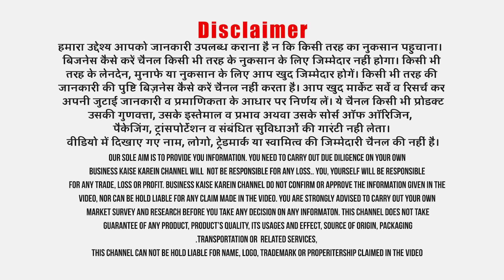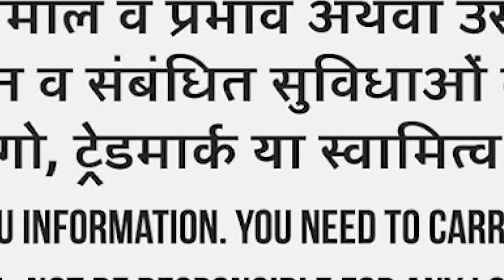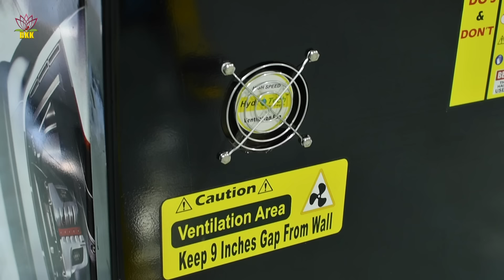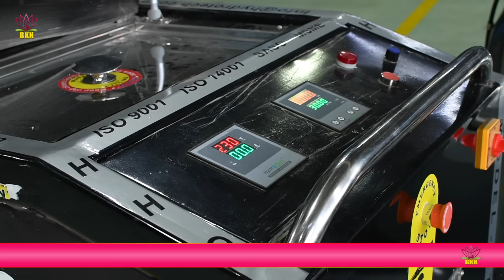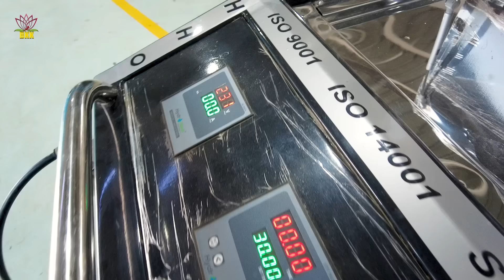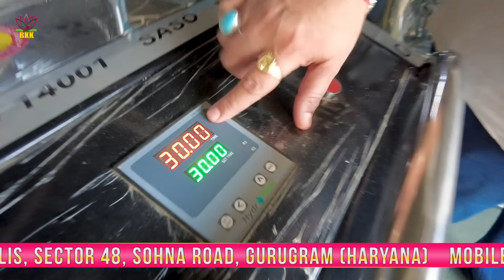दिन में 60 मिनट काम करो- Rs 6 हज़ार कमाओ! Smart Business Ideas 2022!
Title:- दिन में 60 मिनट काम करो- Rs 6 हज़ार कमाओ! Smart Business Ideas 2022!
Engine carbon detox machine removes carbon without opening bike, car, truck or any engine. Increased carbon residues in engine not only hurt engine life but also causes pollution while increasing fuel consumption. With next generation hydrogen technology, engine carbon cleaning machine decarbonize engine at relatively much lower cost saving time and money. The whole engine carbon cleaning process increases engine efficiency. The operators of such engine detox machine can easily earn from Rs 3 thousand to Rs 8 thousand in about 30 minutes to 1 hour depending on the engine capacity. The carbon cleaning machine price in India depends on the capacity of the machine.

Hydrotech Clean Energy Co.
Marketing Partner: Vizy Tech Services Provider LLP
Address: Corporate Office- 726, JMD Megapollis, Sector 48, Sohna Road, Gurugram (Haryana)
Factory Address: Bawrala Majra, Tajpur Road, Moradabad, Uttar Pradesh

👉 यदि आप manufacturer हैं, और आपके पास ऐसा कोई Unique, different, innovative business idea, machine, product या technology है जिसकी जानकारी आप सही लोगों (targetted audience) तक पहुँचाना चाहते हैं, तो बिना देर किये "बिज़नेस कैसे करें" चैनल को मेल करें। हमारा Whatsapp नंबर है - 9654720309 (Only whatsapp please).